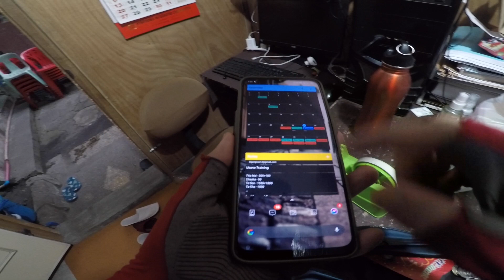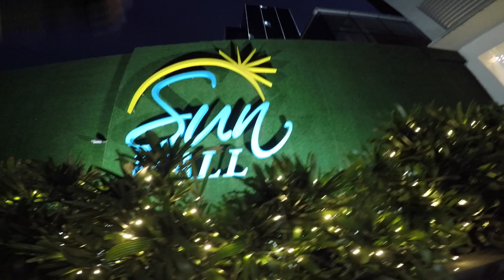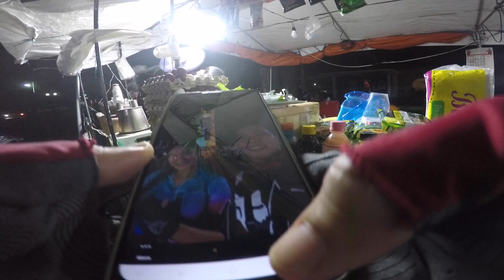CHRISTMAS RIDES (using Go Pro Hero 5 Black)